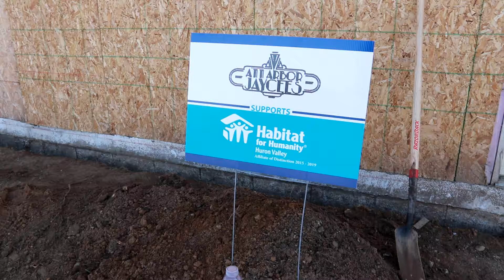Ann Arbor Jaycees Habitat For Humanity of Huron Valley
Ann Arbor Jaycees working at a build day for Habitat for Humanity of Huron Valley on a house in Ypsilanti, MI on March 24, 2018